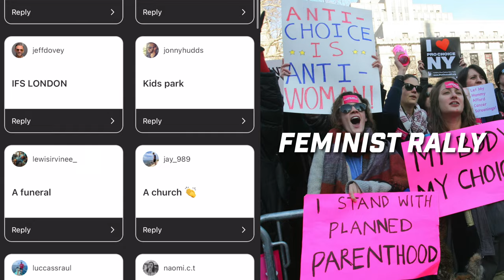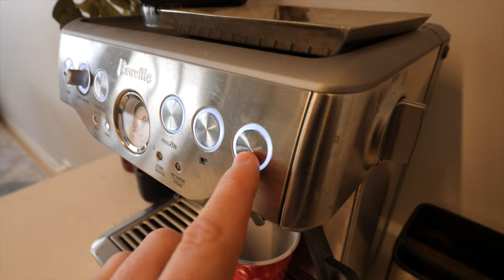Day in the Life with Sonny Webster - In Sydney Lockdown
A day in the life with Olympian Sonny Webster with plenty of tips and tricks for your weightlifting including why you use weightlifting straps,  how to do a snatch balance and other antics!